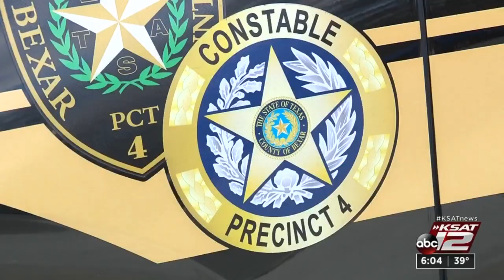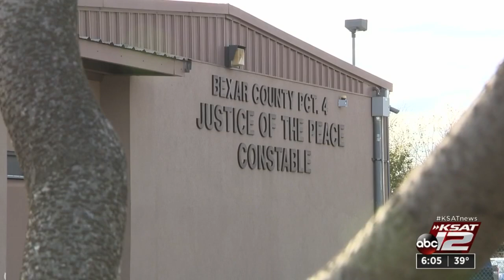Precinct 4 Constable-elect Kathryn Brown shares plans for road ahead after swearing-in on Friday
Kathryn Brown will make history after she's sworn on Friday as the first Black woman to hold the position of Bexar County constable in Precinct 4.  The constable-elect spoke with KSAT 12 about the challenges that lie ahead and what she'll do to overcome the obstacles.